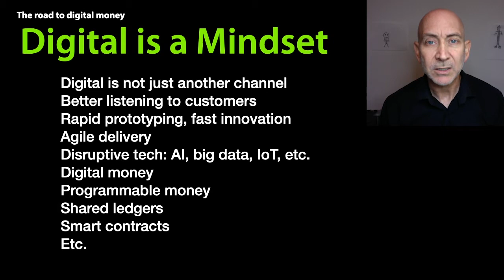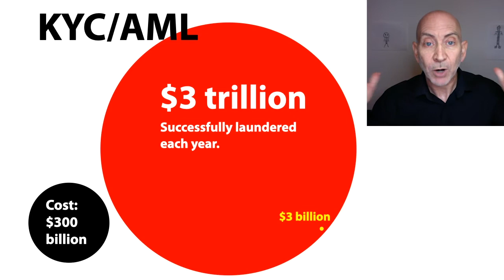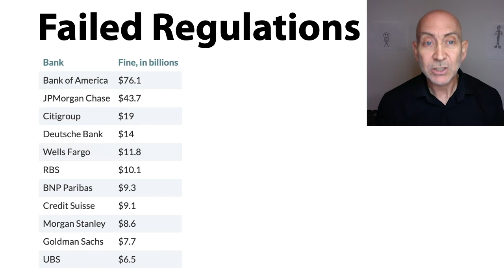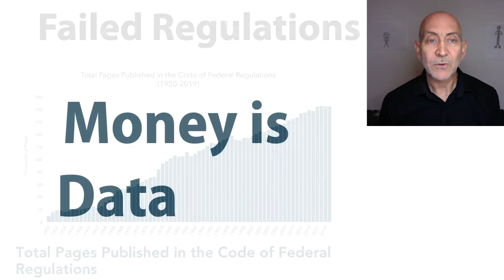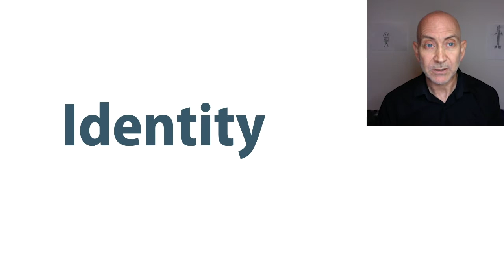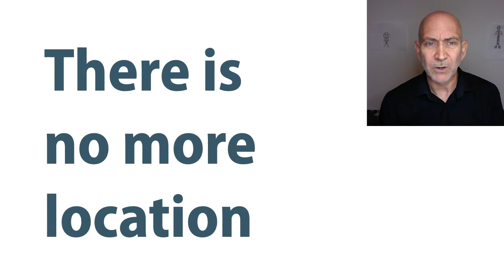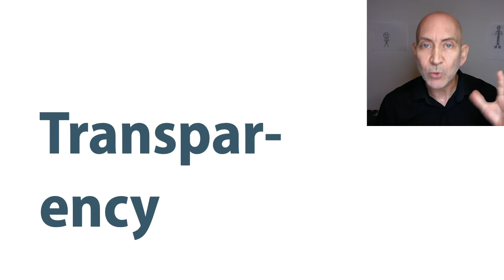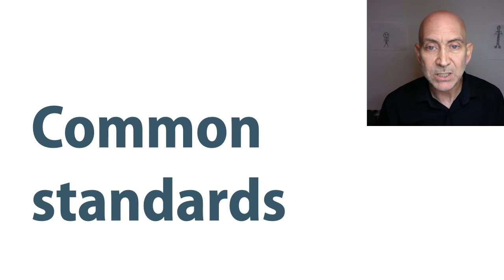Siegel rebooting finance video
A summary of my keynote for Fintech Connector on September 4th, 2020. A short description of how we should be thinking about banking before trying to "go digital" and "go mobile."